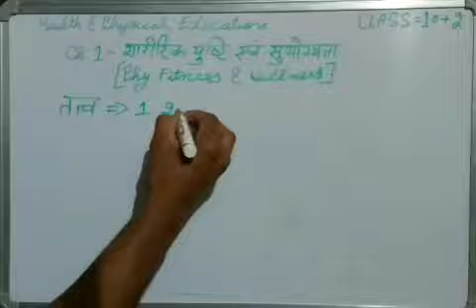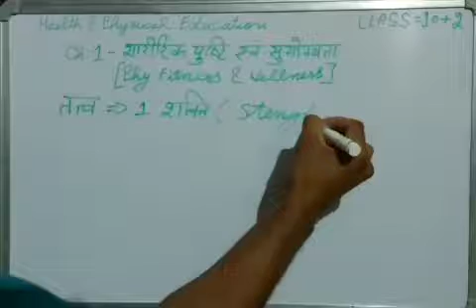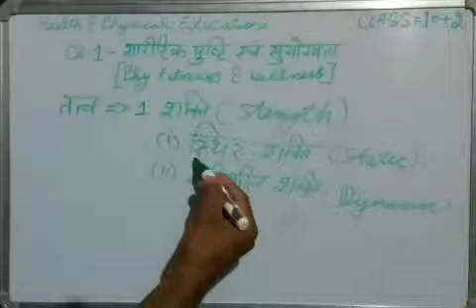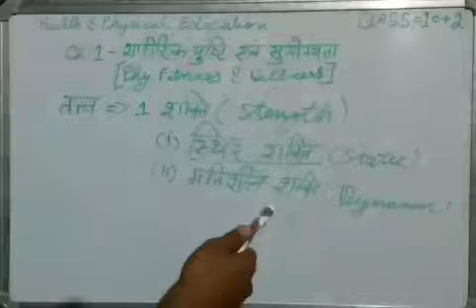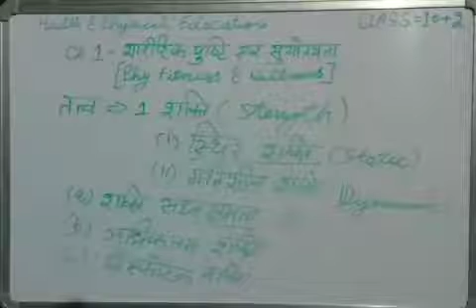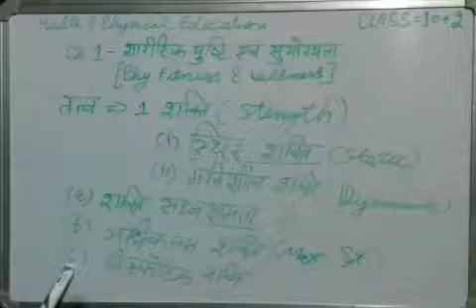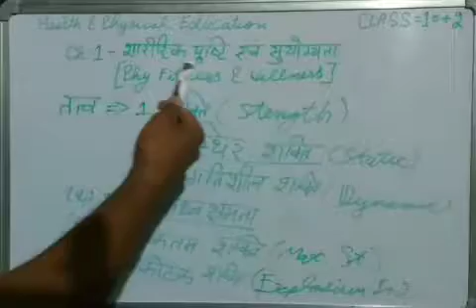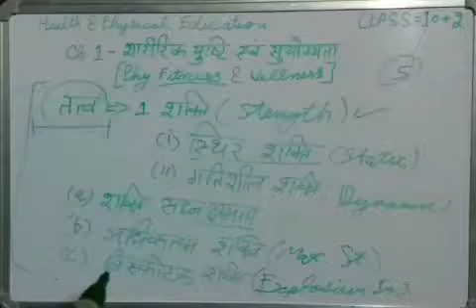HBSE 12th Health & Physical Education. | Ch.-1 | Part-4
स्वास्थ्य एवं शारीरिक शिक्षा | हरियाणा बोर्ड | Useful for Physical Education Student | CBSE Physical Education | Class 12th study of Physical Education | Improve your health and physical education Knowledge & intelligence.
DPE Vikas Mahla